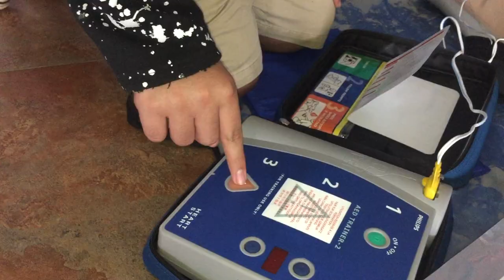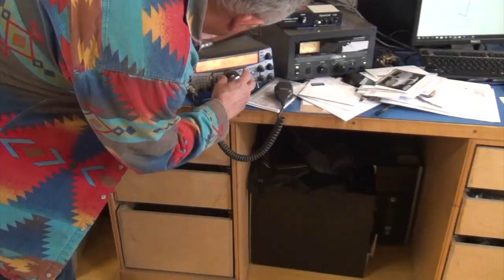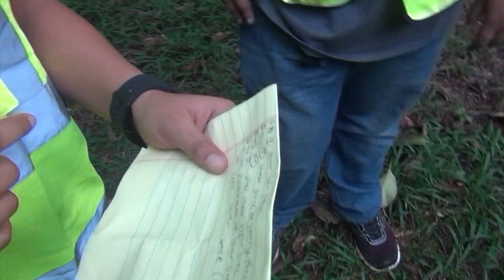CERT Grad Trailer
The Maui Hero Project- Teen CERT (Community Emergency Response Team) is a Hawaiian-style survival and disaster preparedness, rites of passage program currently offered by the Paia Youth & Cultural Center through a State of Hawaii grant from the Office of Youth Services.  The Hero Project is a national best practice, trauma informed approach to care and was established in 2000.  The program has been implemented in community and on Native American reservation across the country.